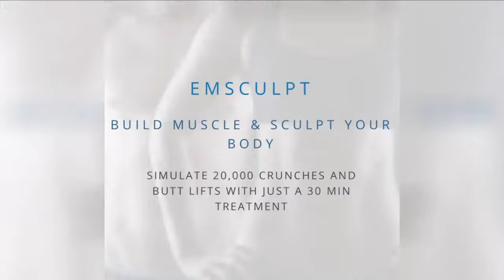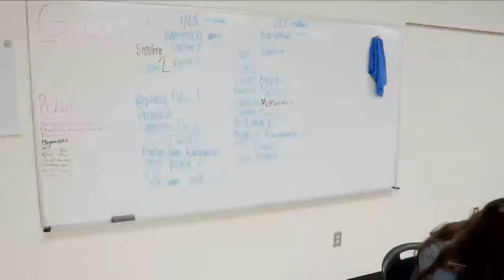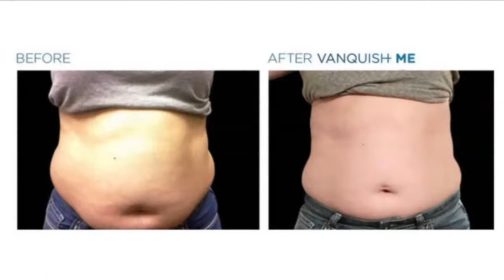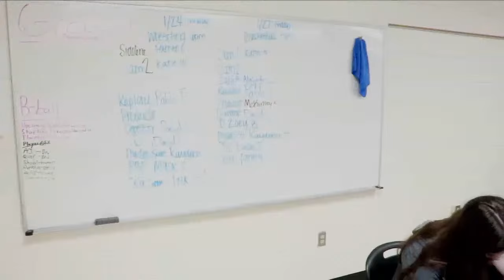Lakeside vs. Pine Bluff | Varsity Boys Basketball | 2024